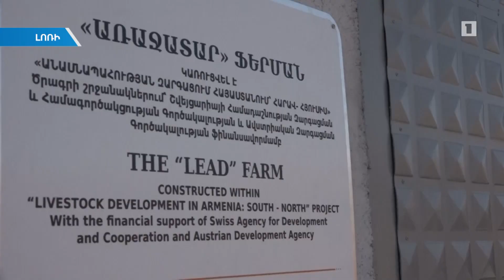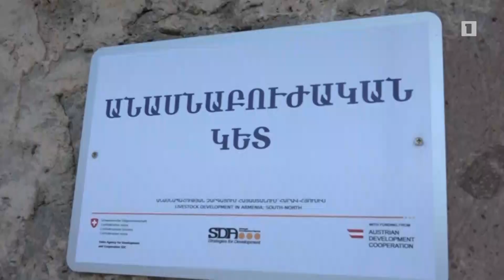Լոռու Մարգահովիտ գյուղում «Առաջատար ֆերմա» բացվեց